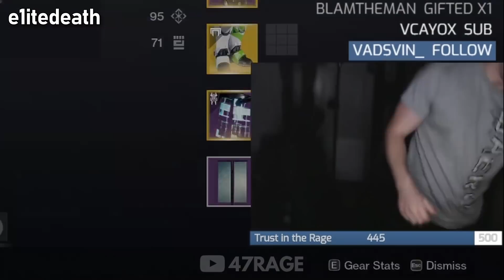8 MINUTES OF RAGING STREAMERS #10 COMPILATION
TWITCH STREAMERS GET ANGRY AND RAGE! *PART10* COMPILATION